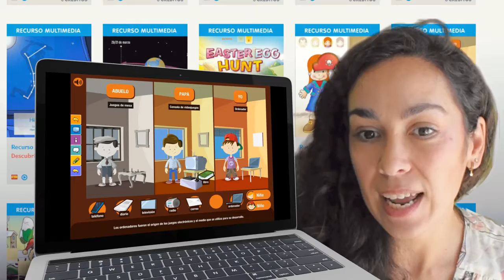RECURSO MULTIMEDIA - La comunicación a través del tiempo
La comunicación a través del tiempo ayudará a tus estudiantes a conocer los diferentes medios de comunicación, a reflexionar sobre su uso y sobre la evolución de los mismos a lo largo del tiempo.

Se trata de un recurso muy completo, visual y didáctico que pretende desarrollar la actitud crítica hacia la tecnología y el uso de la misma.

Sugerencia 1: a fin de trabajar el pensamiento lógico, pide a tus alumnos que dibujen o describan como era alguno de los medios de comunicación que aparecen en la actividad -móvil, correo, TV, ordenador, libro, radio, periódico-. Seguidamente, pídeles que describan cómo es y para qué se utiliza ese medio en la actualidad. Finalmente, haz clic sobre el icono del medio seleccionado y muéstrales cómo ha evolucionado a lo largo del tiempo.

Sugerencia 2: si quieres estimular la creatividad de tus estudiantes, pídeles que piensen y busquen todos los usos posibles de los medios de comunicación mostrados en la actividad y que realicen bocetos de cómo creen que evolucionarán y qué aspecto físico tendrán esos mismos objetos dentro de veinte años.